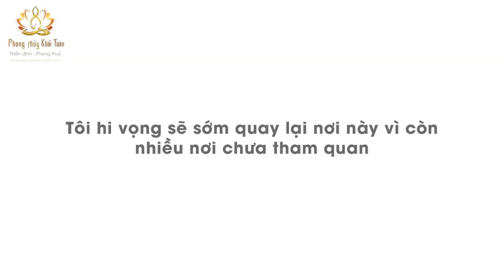Chuyến đi Cần Thơ xem Phong thủy | Thầy Khải Toàn - Phong thủy & Thiền Định